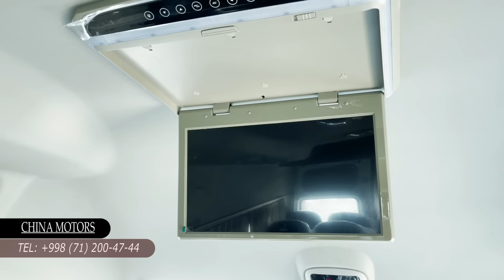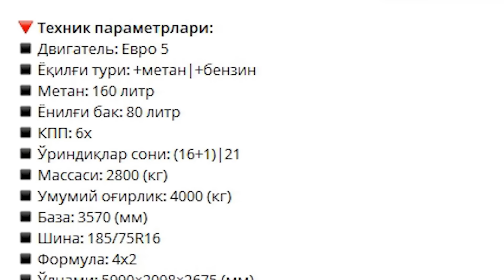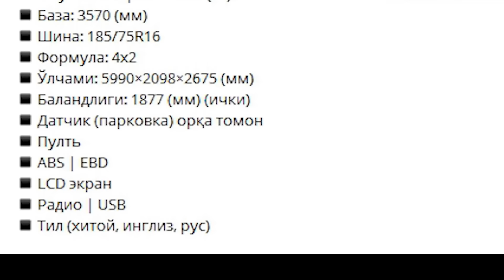Jac mikroavtobus narxi China Motors yangilik qildi